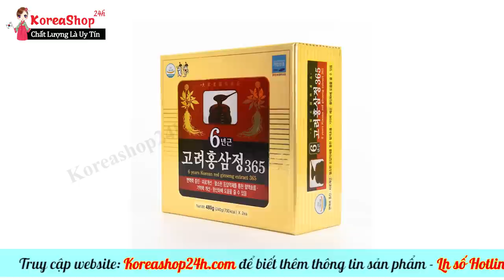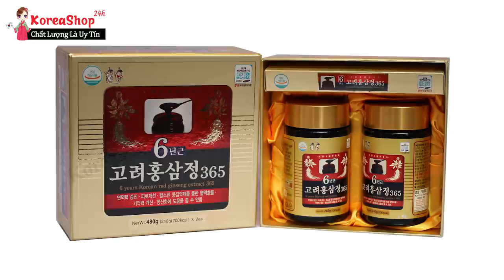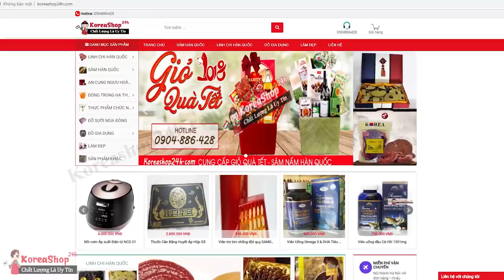Cao Hồng Sâm 365 Hàn Quốc 6 Năm Tuổi Samsung Hỗ Trợ Điều Trị Bệnh Ung Thư Cực Kì Hiệu Quả .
Đặt Mua Cao hồng sâm 6 năm tuổi 365 Hàn Quốc tại
Tác dụng mà cao hồng sâm mang lại:
– Bồi bổ nguyên khí, tăng cường sinh lực.
– Nâng cao sức đề kháng cho cơ thể, giúp cơ thể luôn khỏe mạnh và tràn trề sức sống.
– Giảm căng thẳng, mệt mỏi kéo dài, giúp đầu óc minh mẫn, tăng năng lực tập trung và khả năng phân tích.
– Giúp hạn chế quá trình lão hóa, kéo dài tuổi thọ
Dùng với liều lượng như sau:
Ngày dùng 3 lần, mỗi lần 1 thìa (1 thìa = 1 gam), trẻ em dưới 15 tuổi dùng liều lượng bằng 1/2 người lớn.
Những ai nên dùng cao hồng sâm?
– Người lớn tuổi hay mắc các chứng bệnh về già.
– Trẻ em chậm lớn, suy dinh dưỡng, da xanh xao, hay ốm vặt.
– Nam, nữ làm việc trong môi trường căng thẳng, cần tập trung.
– Người có nhu cầu muốn mua quà biếu tặng cao cấp.
0O0
0O0
Xem thêm tại đây:
0O0
0O0
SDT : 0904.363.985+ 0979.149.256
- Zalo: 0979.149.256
- Facebook : Siêu Thị Hàn Quốc - 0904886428
- Địa chỉ : Số 2 Ngõ 79 Thụy Khuê - Tây Hồ - Hà Nội